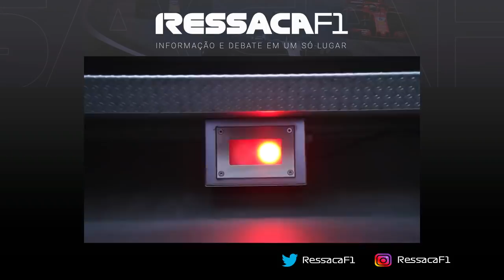RED BULL AUDI PODE ACONTECER EM BREVE DE ACORDO COM HELMUT MARKO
@scuderiamilani (Twitter)
YouTube.com/scuderiamilani

João 3:16